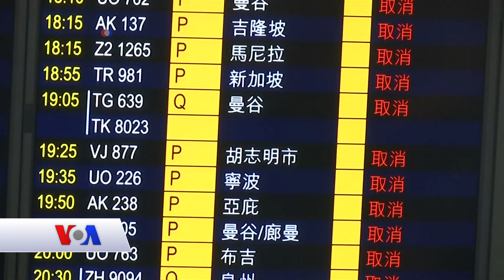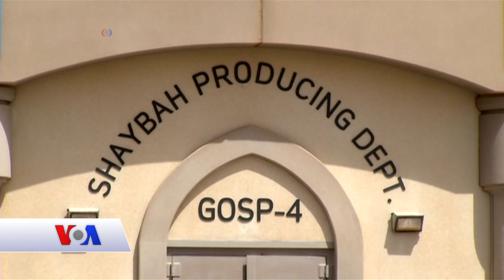Qubanaha Maanta, Aug 12, 2019